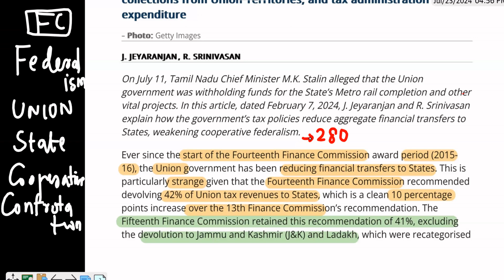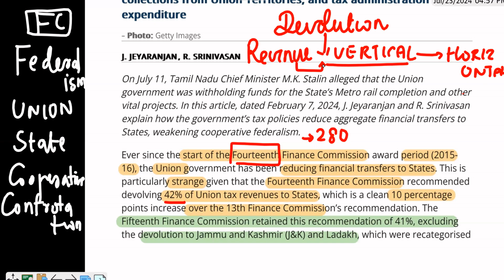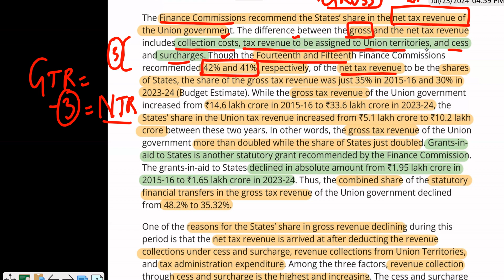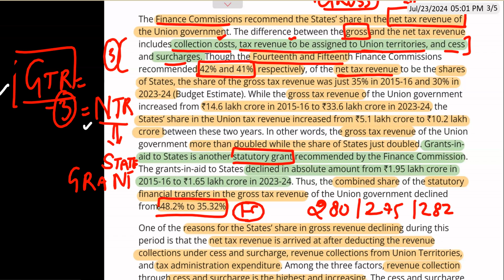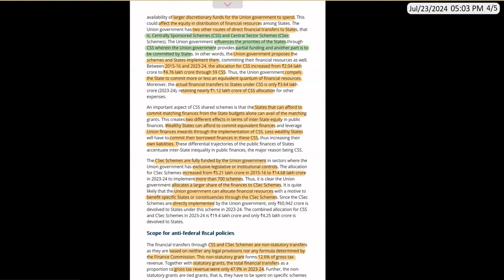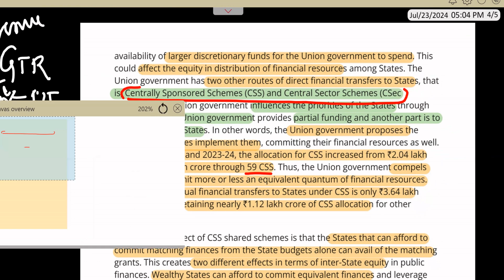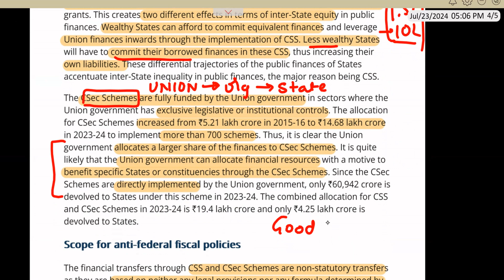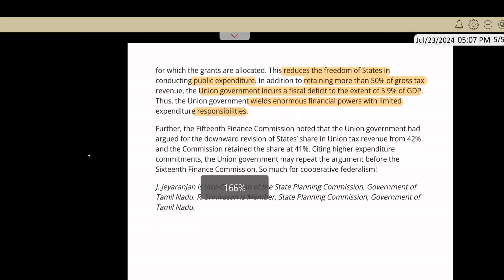EPI 8-CONFRONTATIONAL FEDERALISM|TAMIL|MAINS'24|MoAGazette|MindsOfAspirants|J.SivaRajaRajendran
Welcome to our latest video where we dive deep into the complexities of finance commission devolution and the financial constraints faced by states due to high cess and surcharge. Drawing insights from a detailed article by The Hindu, we explore how these fiscal policies impact state revenues and overall financial health.

In this video, we'll cover:

Understanding Finance Commission Devolution:

What it is and how it works.

The Role of Cess and Surcharge: Why these are levied and their implications on state finances.

Financial Constraints of States: How high cess and surcharge reduce the states' share of revenue and limit their financial autonomy.

Case Studies and Examples: Real-world impacts of these policies on different states.